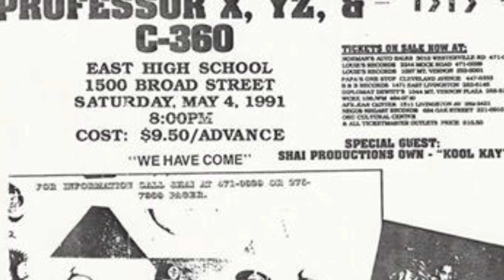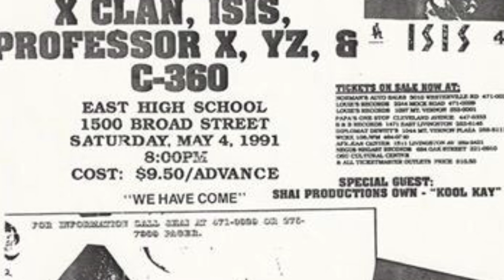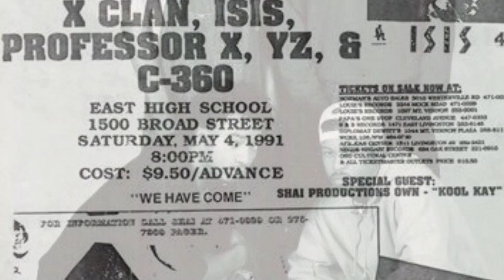1st Degree Murda - Construction 360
Real Hip-Hop